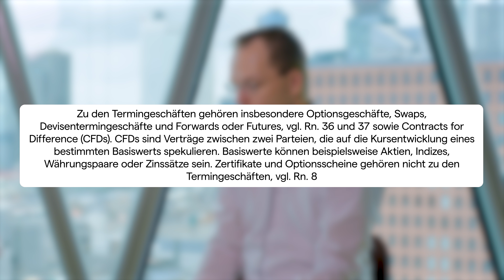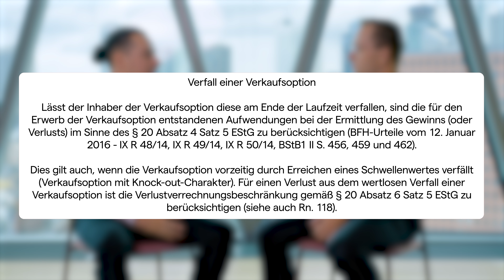Gesetzlicher Hintergrund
In dieser Folge unserer Steuervideos geben wir dir einen Überblick über die aktuelle Gesetzeslage und zeigen dir wo die gesetzlichen Regelungen normiert sind.

Zusammen mit Salah-Eddine Bouhmidi und Steuerberater Michael Frey.